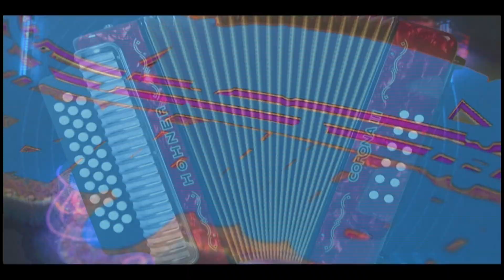IVAN THE NEW TIME